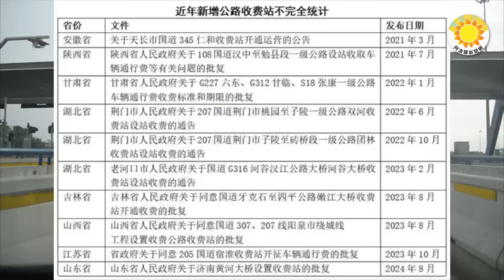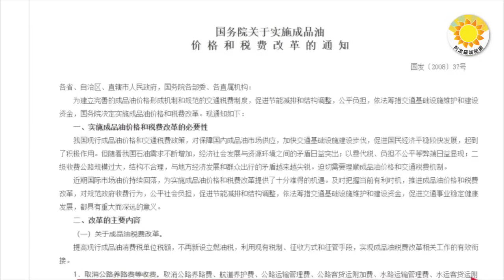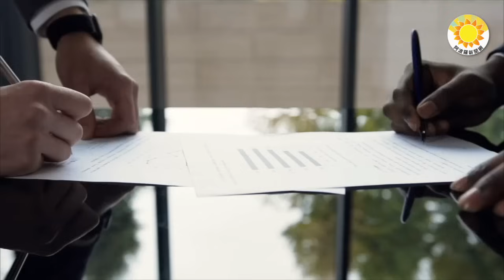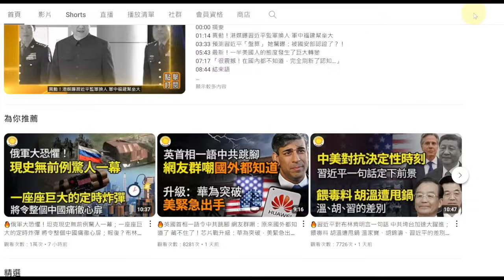💥🔥跟習中央對着幹？各地窮瘋了 百姓遭殃；霸氣！美F-35成功拿公路當跑道 降臨俄近鄰 輕易定點擊毀俄軍基地；就想靠偷！八家中企落網；房市疲軟 碧桂園擬展延九筆境內債近150億元【阿波羅網】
00:00 摘要
00:44 違背中共中央鐵令！國道「收費回潮」引爆輿論，背後暗流涌動
03:36 美F-35戰機霸氣降臨俄近鄰！公路成前線，新用途曝光
06:19 就想靠偷！八家中企落網
07:34 房市疲軟 碧桂園擬展延九筆境內債近150億元